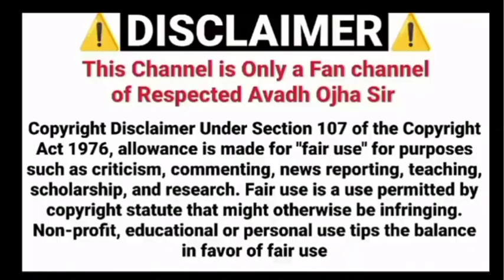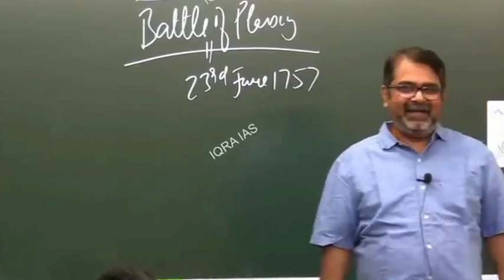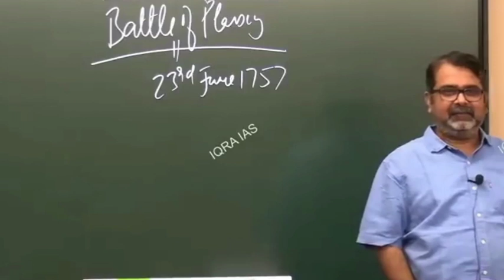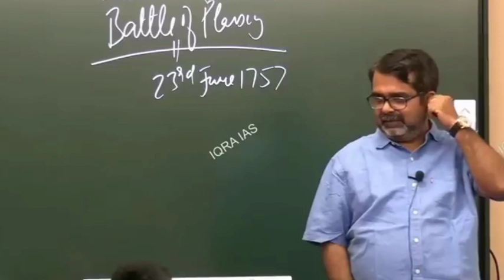Life मतलब युद्ध_ योद्धा बनो // ojha sir / @द्युति-Dyuti